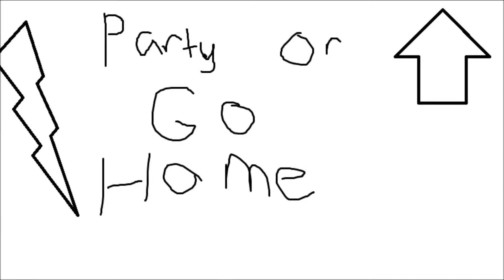petpet park- dance mix